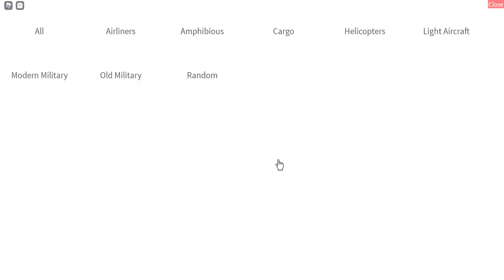Playing roblox PTFS with freinds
Here is the link for PTFS if you want to check it out